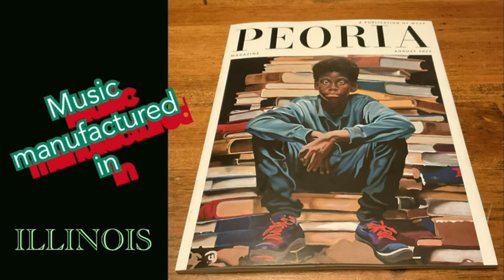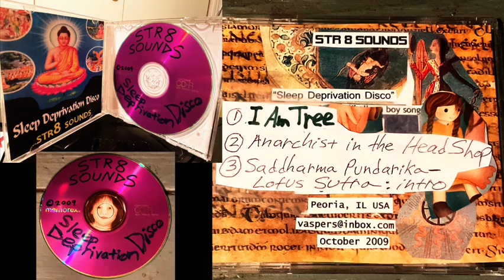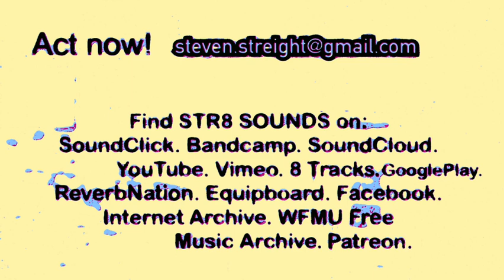STR8 SOUNDS Circle of Grief CLUB MIX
Sacred synthpop with Novation Launchpad on iPad Pro.  NOTE to my Facebook Followers: I got locked out of Facebook and have tried multiple times to log back in, but "An Unexpected Error Occured", so I'm in exile, on my isle of Patmos, gushing out music instead of posts.

Possibly, though very doubtful, I may return to Facebook, since it's very useful for my promotion of local businesses and out of state SEO clients, yet personally, it's entirely, dramatically freeing and exciting, serene, fascinating to escape from the Facebook realm and swim at liberty in my own solitudinal sequestering, my hesychast ascetic hermitage. So, unexpectedly, but fortunately and gratefully, I'm taking a vacation from it.

To be free from concerns about trolls, spammers, hunting for things to post, concern about how the posts will be received by the audience, and dumb questions constantly hammering away at you -- what a nice relief. I feel I now inhabit a very different world, untethered from blabberings on Facebook. I have ghosted that platform with no explanation possible and no explication required anyway. Be your own Larry David -- stay freaky, friendly, fortuitous, formidable, famished for more of the divine, and ne plus ultra free.